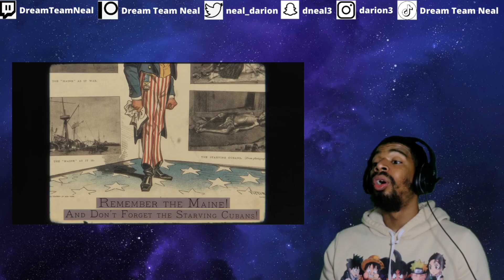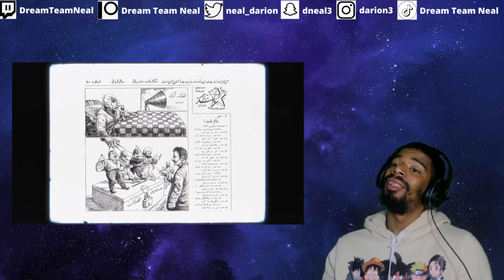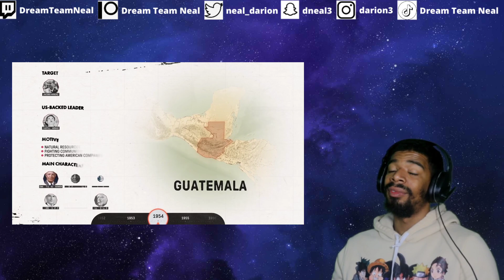AMERICAN REACTS TO The USA Loves To Meddle In Other Countries | PART 1